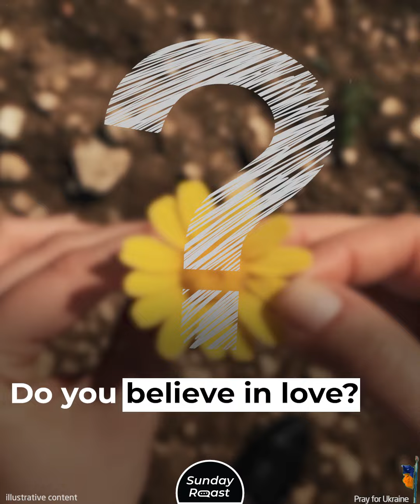9 Celebrity Couples Who Know What Real Love Is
By Hollywood standards, a month in a relationship counts as a year. But it doesn’t mean that there are no happy, long-lasting, and inspiring couples out there. Some celebrities have stayed together through thick and thin for decades.